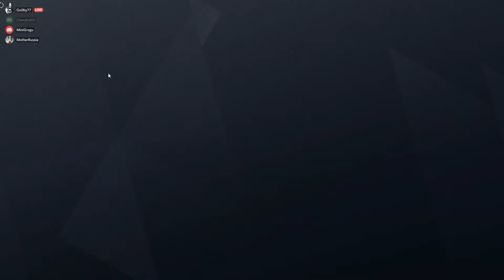Welcome to Boot Camp Squilliam